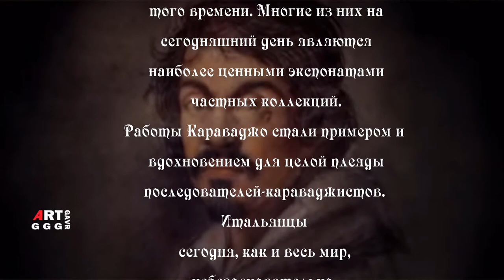Тени света Караваджо.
Тени света Караваджо стали
 совершенно новым
видом реализма в живописи. Главным его вкладом в искусство
стало умение создавать поразительные иллюзорные полотна
невероятной психологической глубины, наполненные поистине
театральной игрой света. Смотреть на gavr ggg